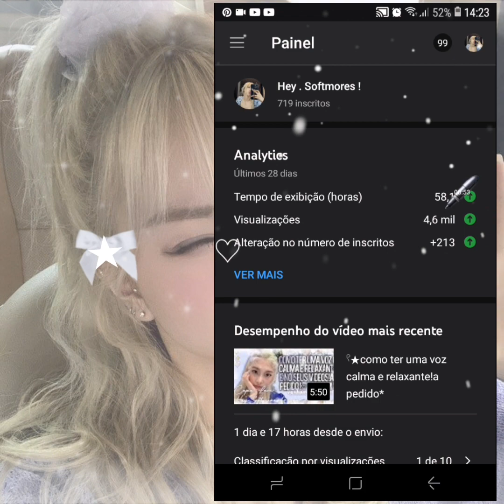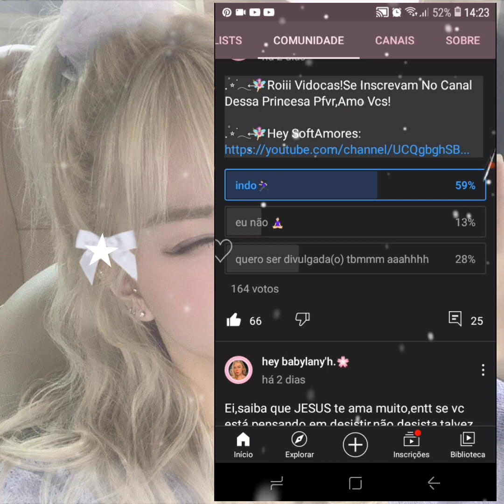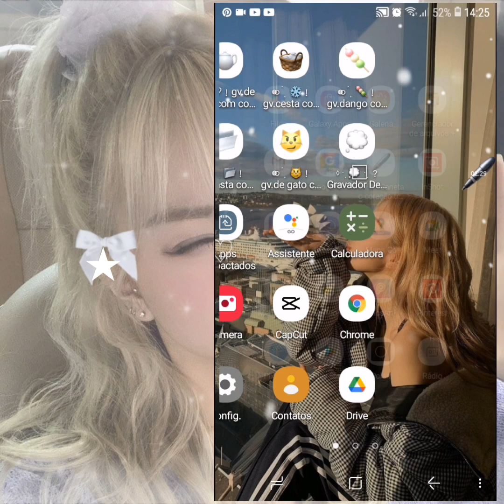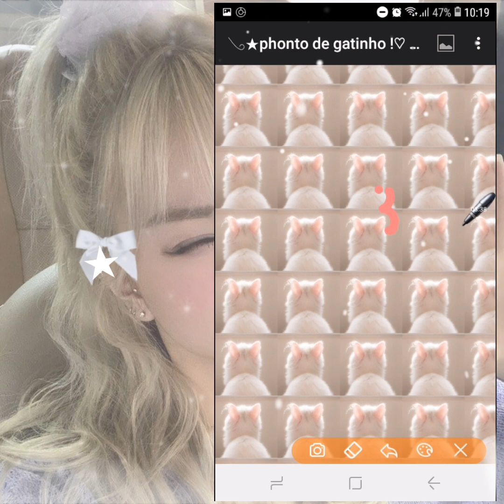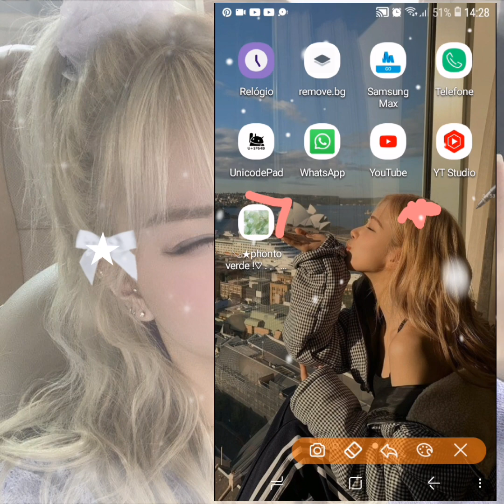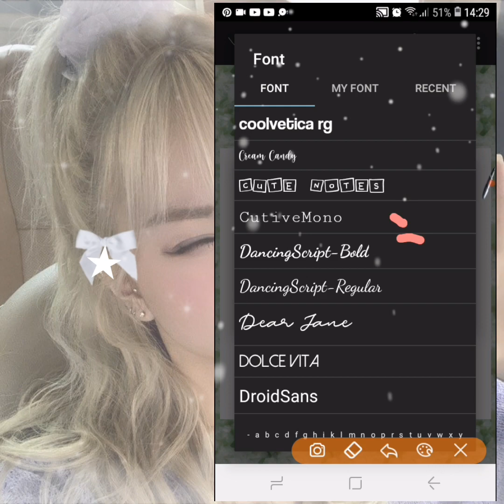︬𓍢★disponibilizado 08 phontos nunca vistos!part.01 do especial.♡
créditos:Hey Softmores! (eu♡)